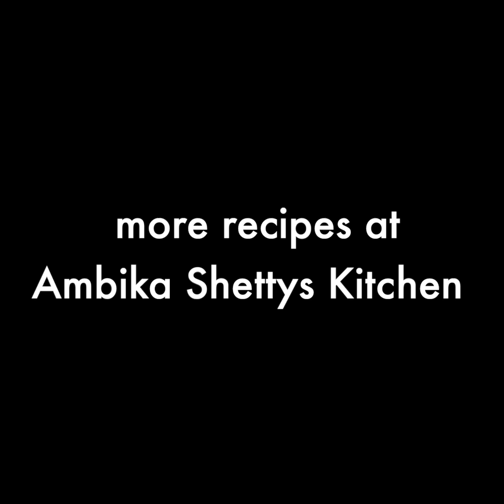ತೊವ್ವೆ ಊಟ - ಹಿತಕರ ! ರುಚಿಕರ ! simple udupi style thali recipe